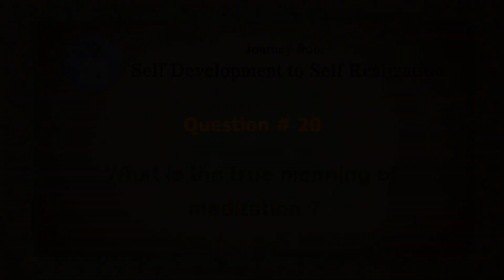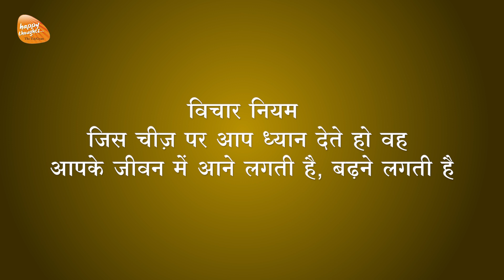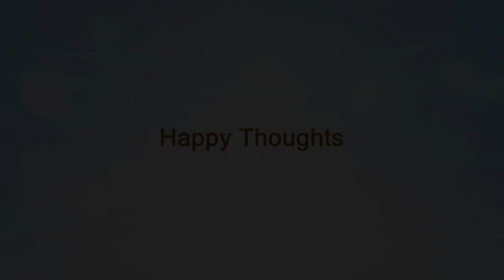What is the true meaning of Meditation? ध्यान का ज्ञान क्या है? - SIRSHREE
ANSWERS THAT AWAKEN series
… Answers to All Your Life Questions
 When faced with challenging situations in everyday life, people ask various kinds of questions. Some are related to progress, others for accumulating information, while still others bring about spiritual progress or awakening and lead to the opening of the proverbial third eye, which signifies the dawn of wisdom.
 This series of 365 questions provides answers on all aspects of life such as physical, mental, emotional, social, occupational, financial, and spiritual. This enlightening series gives fresh insights on a range of topics like happiness, destiny, abundance, meditation, relationships, karma, life, devotion, self-development, everyday dilemmas etc. Every answer is provided from the standpoint of the highest wisdom and empowers the listener to elevate their perspective.